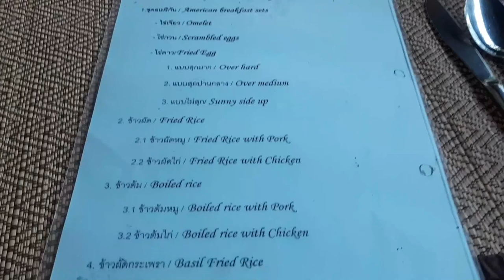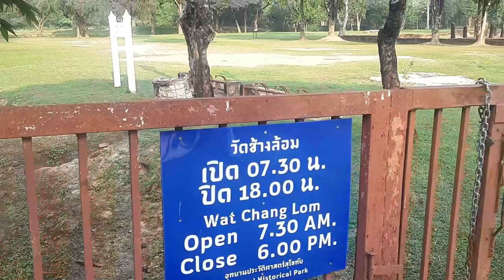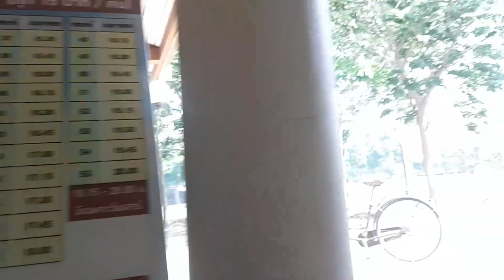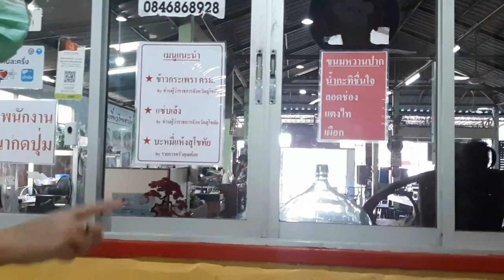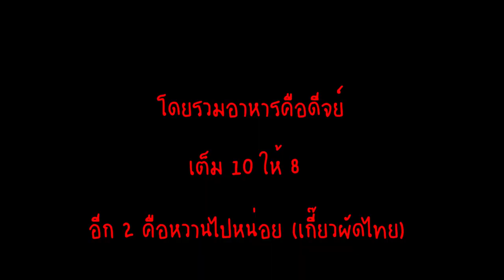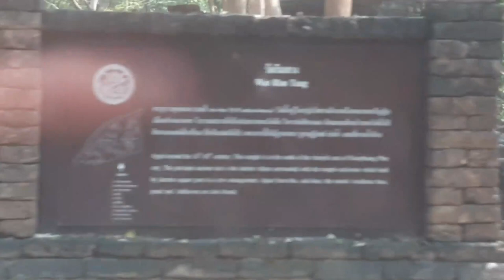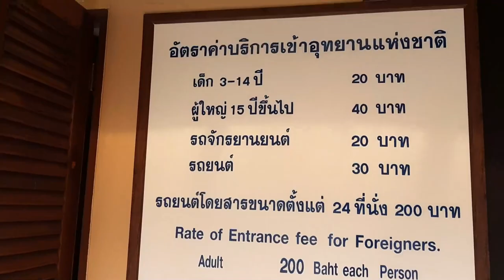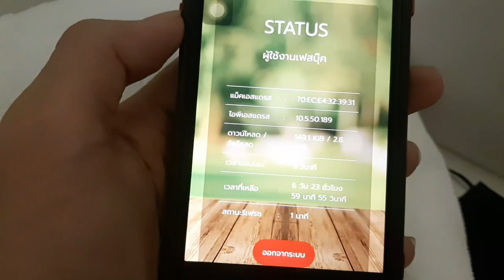Flextour ep.2 I ขึ้นน้ำตก ขับรถพาชมอุทยาน กินก๋วยเตี๋ยวชื่อดัง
หายกันไปนานเลยนะจ๊ะ กับคลิปเที่ยว แต่กลับมาแล้วน้าาาาา เตรียมจับตาจับตูดดูได้เลอออ ✈✈
ผมจะแปะ Timestap ให้นะจ๊าาาา
00:00 HIGHLIGHT
00:35 ข้าวเช้า
03:28 ทัวร์วัดช้างล้อม
04:47 ไปอุทยาน
10:59 Check out & Lunch time
14:10 ไปกำแพงเพชร
15:56 ไปน้ำตกคลองลาน
19:00 เข้าโรงแรม
20:56 Outro